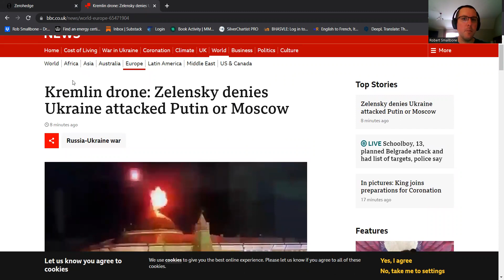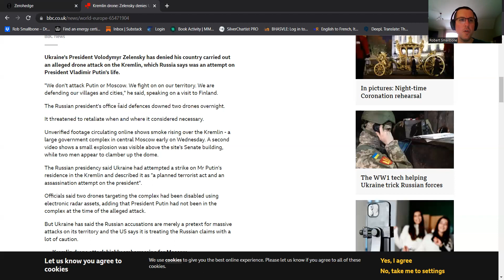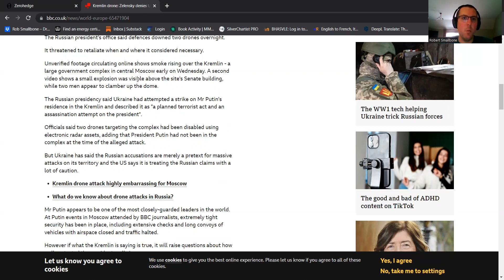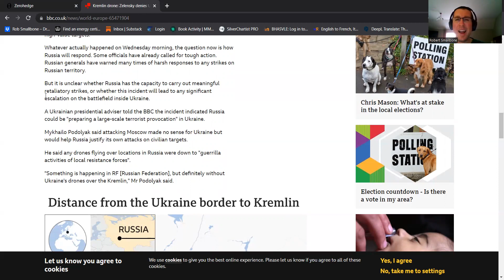Who really attacked the Kremlin and tried to take out Putin?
Follow The Contrarian Capitalist on Substack